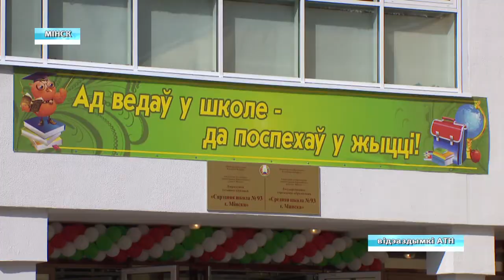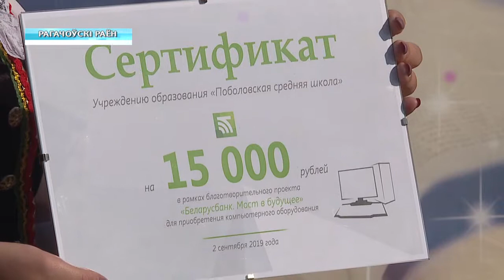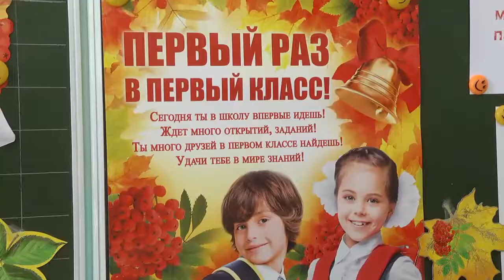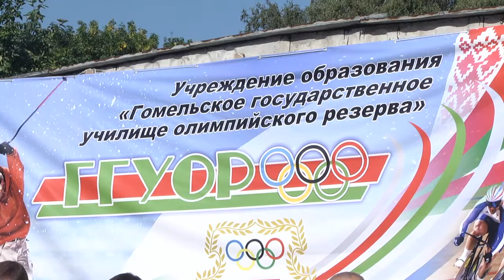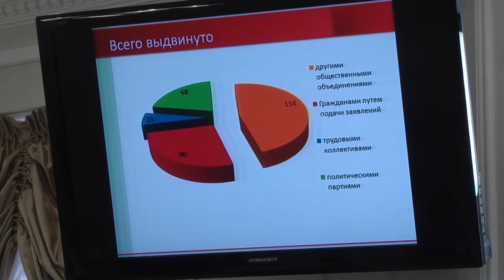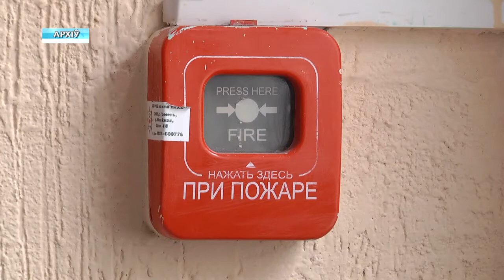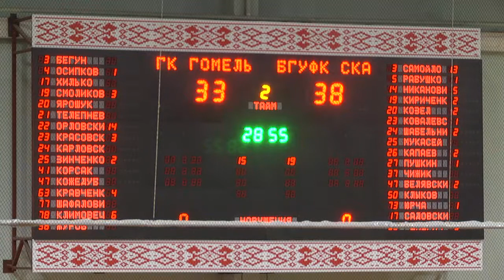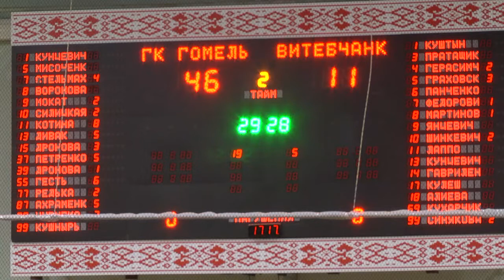02 09 2019 НОВОСТИ